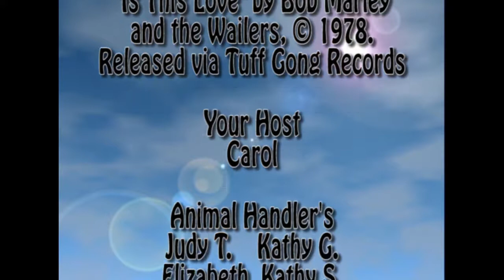For The Love of Animals - August 2018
Adoption show for dogs and cats. Humane Haven Animal Shelter (HHAS) is a registered not-for-profit, tax-exempt 501(c)3 organization.  As a state licensed humane society, it has dedicated itself to the preservation and protection of the pets of our communities.  HHAS serves as the voice for these animals and fosters the placement of homeless pets in compatible, loving homes while also providing the community with pet care awareness and education.